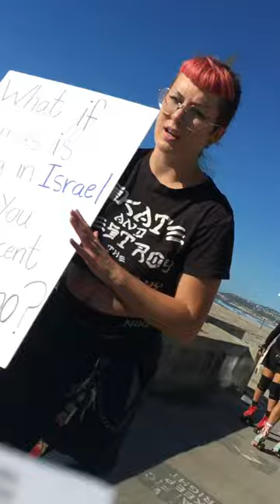Frank on Palestine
Frank Barish’s position on Israel vs.

Make
America
Great
For
Once!!!